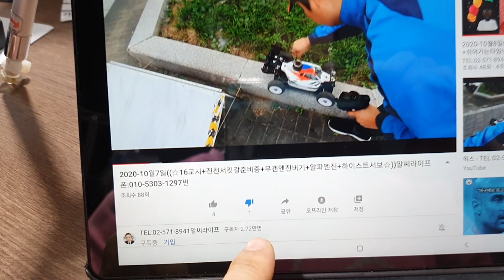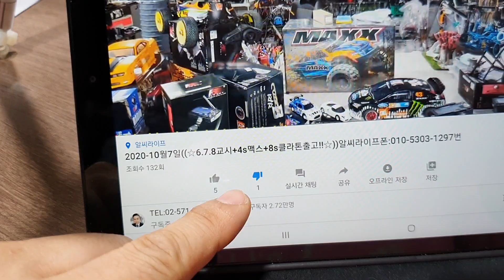ㅋㅋ 여러분 드디어 마이너스엄지척!! 범인을 찾았습니다. 그범인은?? ㅎㅎㅎ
세상에 믿을사람이 없다...ㅋㅋㅋㅋ